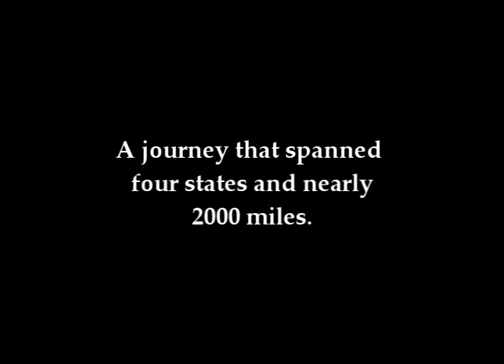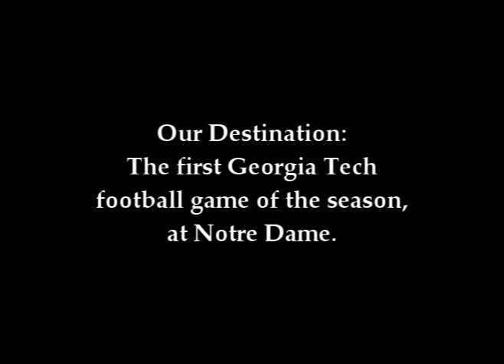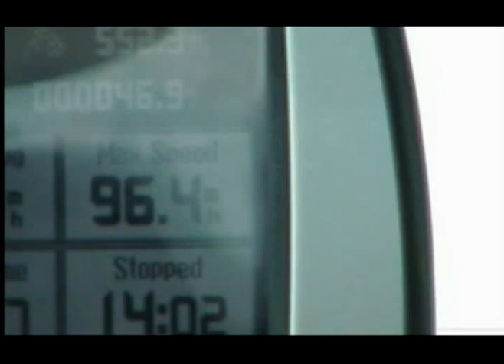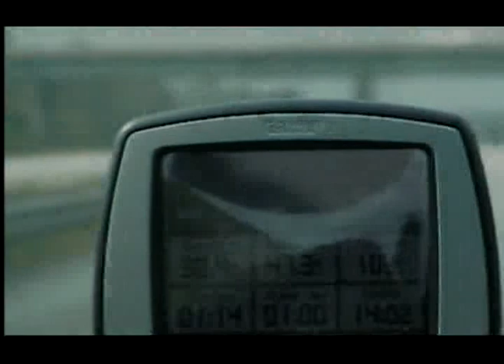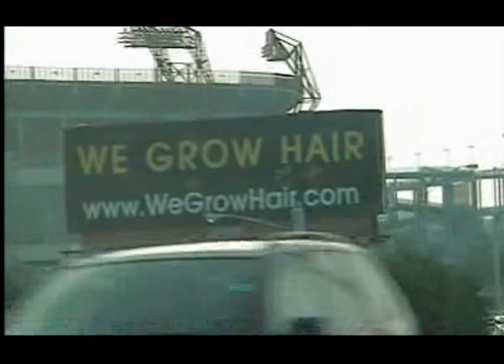A Notre Dame (Lame) Trip Part 1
Part 1 of our journey to Notre Dame for the first game of the 2007 Georgia Tech football season.